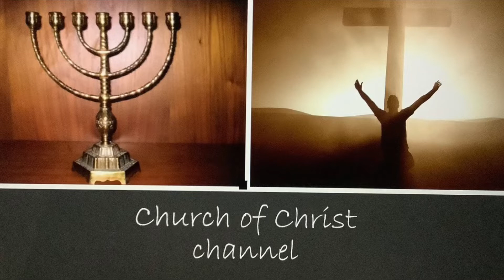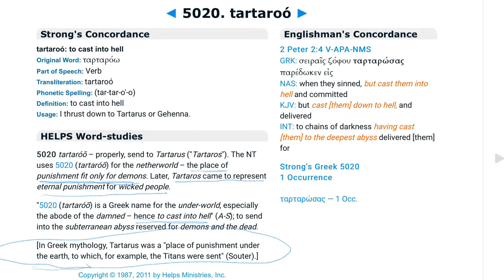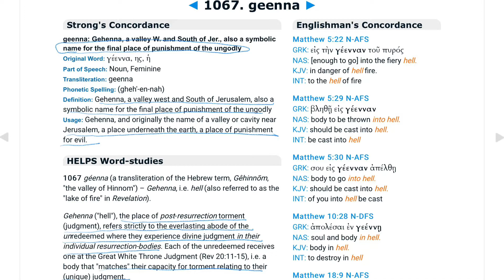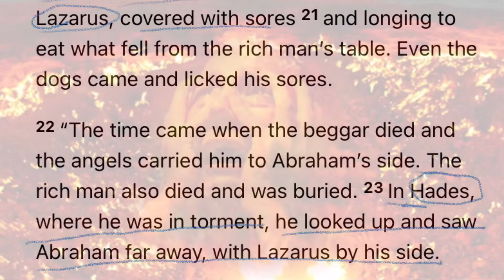Explaining Hell-Part 1